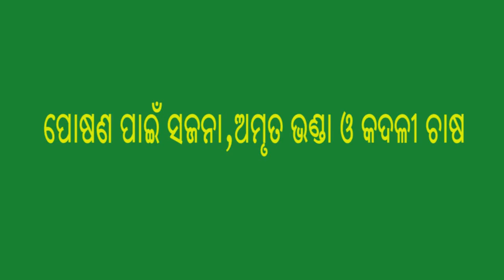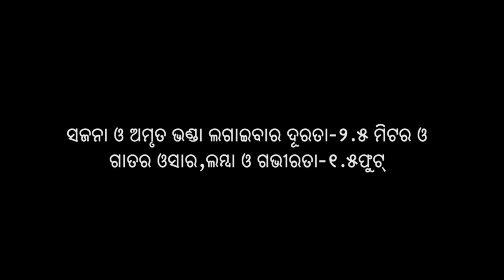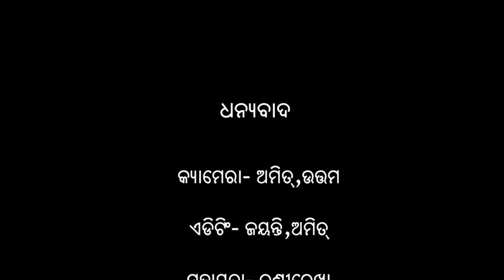Papaya+Banana+Drumstick cultivation for consumptionrelating to a scheme~1